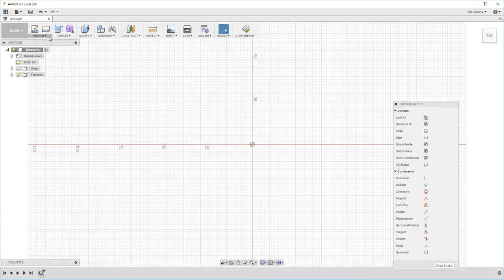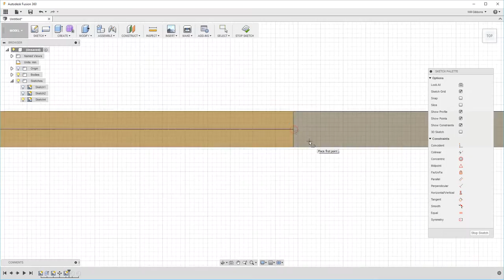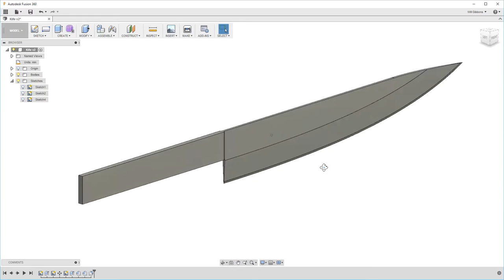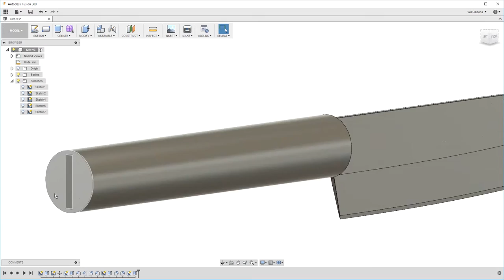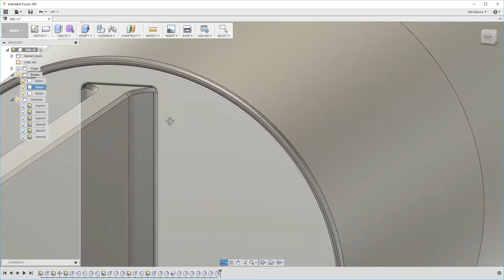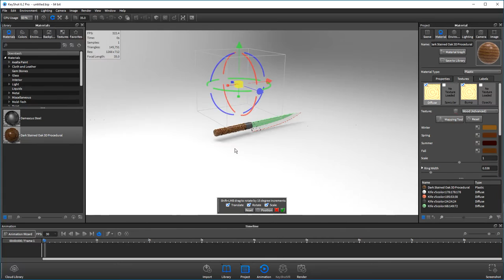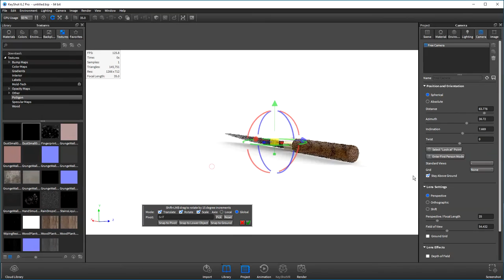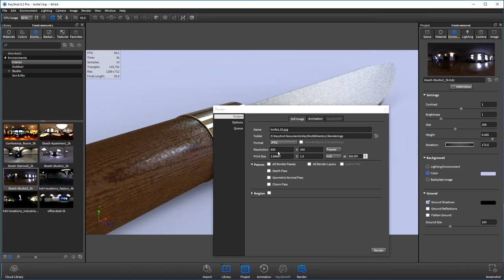Sushi Knife Modeling and Rendering Timelapse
Decided to sit down and make something the other night. Sat down, started recording and just under an hour later I had modeled and rendered a sushi knife. Short projects like this are fun when I'm too busy to take on a larger-scale project.